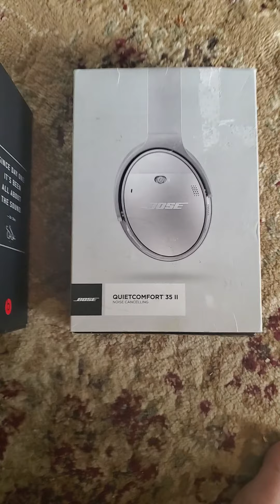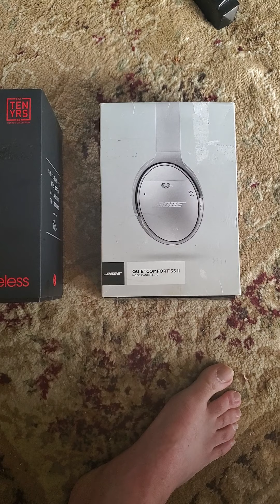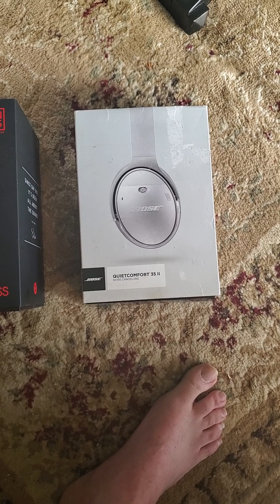Beats solo 3 vs Bose Quietcomfort 35 II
Which one is better for you